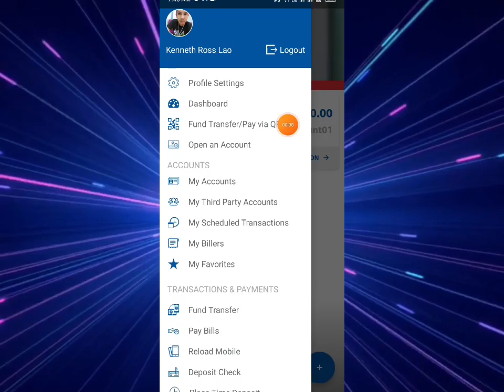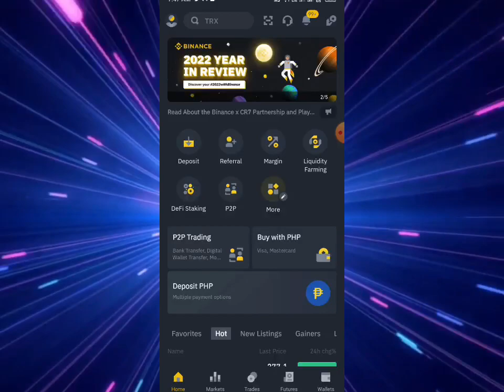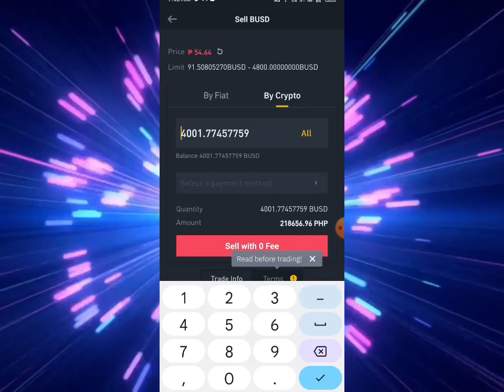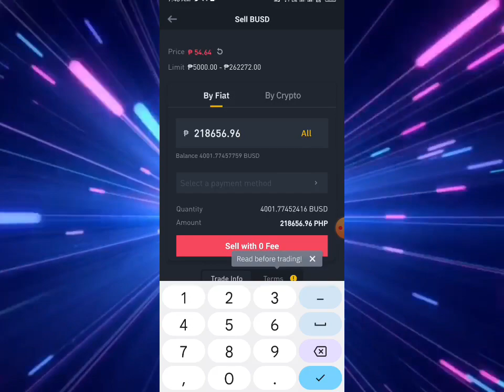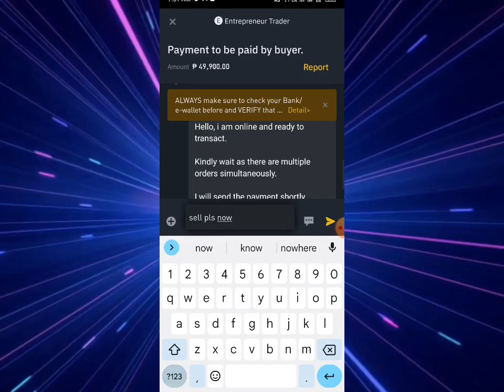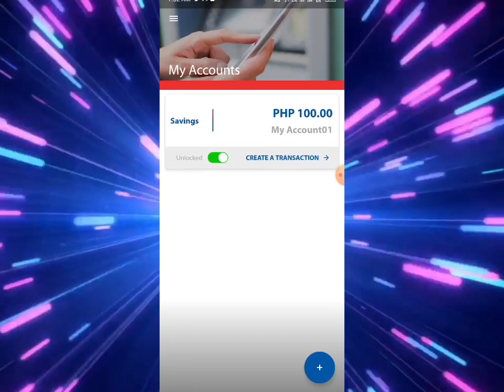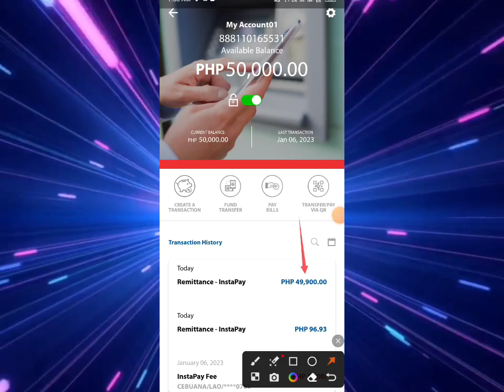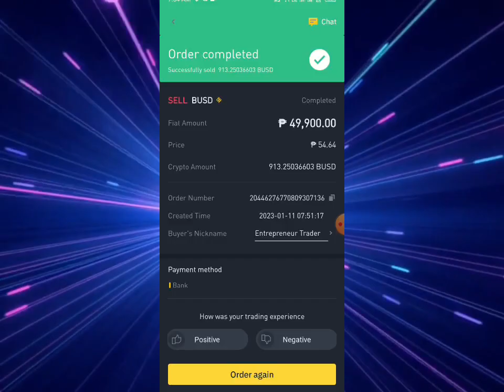P49,900 Winidraw ko kay binance via p2p! P15k profit sa spot trading!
HELLO ITS ME KHEN ! 👋👋👋👋

USDT TRC20: TMsQrv4xud5d5WYbkCKy7Zr2EZjdaeCQfH
BNB (Bsc): 0x9A03C10AA768DECcaa598A49235e5e398cCC4ca7
TRON TRX: TMsQrv4xud5d5WYbkCKy7Zr2EZjdaeCQfH

My Legit Telegram: @laokenneth & @itsmekhen